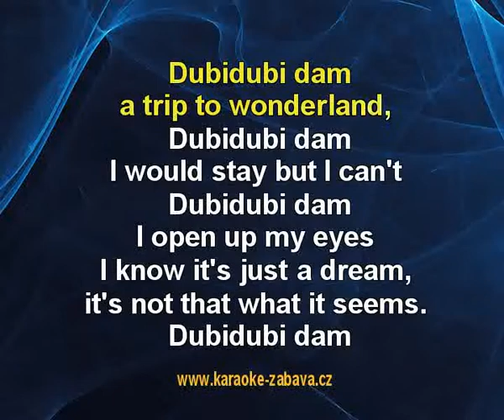Wonderland - Passion Fruit Karaoke tip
Passion Fruit - Wonderland - karaoke tip pro vlastní karaoke DVD, mrkni sem Celé video je též na tady z důvodu ochrany autorských práv jsou jen kousky.